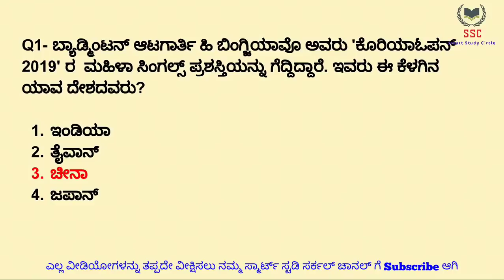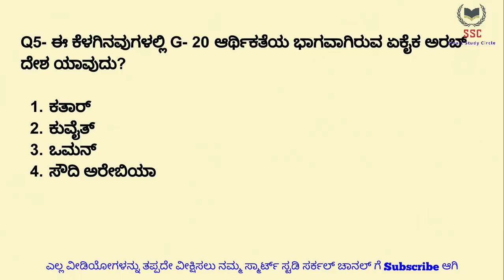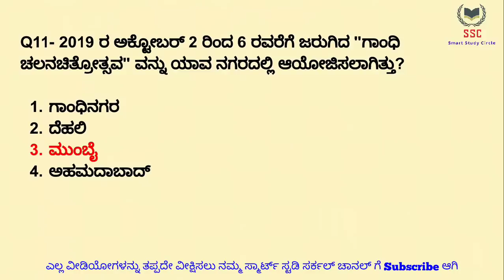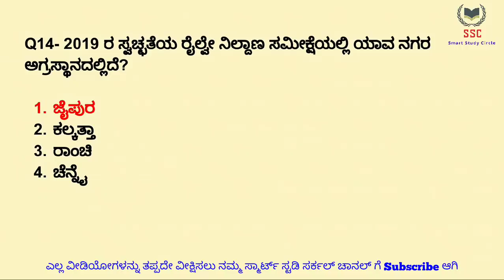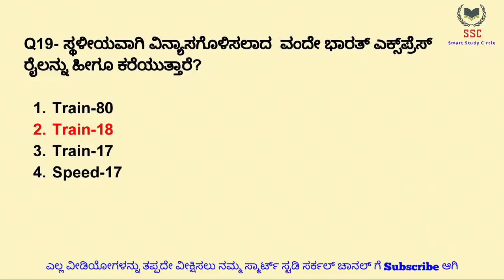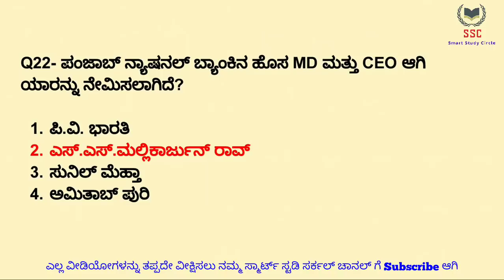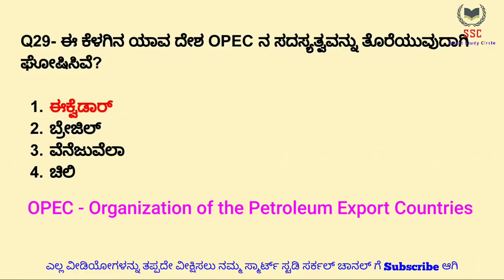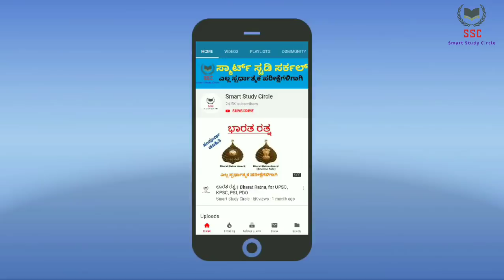Top-30 ಪ್ರಮುಖ ಸಂಭವನೀಯ ಪ್ರಚಲಿತ ಘಟನೆಗಳ ಪ್ರಶ್ನೋತ್ತರಗಳು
Top-30 Current Affairs Questions in Kannada

Quiz ಪ್ರಾಕ್ಟೀಸ್ ಮಾಡಲು ಕೆಳಗಿನ ಲಿಂಕ್ ಕ್ಲಿಕ್ ಮಾಡಿ

Instagram Page Follow ಮಾಡಲು ಕೆಳಗಿನ ನೀಲಿ ಬಣ್ಣದ ಲಿಂಕ್ ಕ್ಲಿಕ್ ಮಾಡಿ

ನಮ್ಮ Telegram ಚರ್ಚಾಕೂಟದಲ್ಲಿ ಭಾಗವಹಿಸಲು ಕೆಳಗಿನ ನೀಲಿ ಬಣ್ಣದ ಲಿಂಕ್ ಕ್ಲಿಕ್ ಮಾಡಿ

ಜಿ.ಕೆ ಕ್ರ್ಯಾಶ್ ಕೋರ್ಸ್‌ ಗಳು

gktoday questions in Kannada,